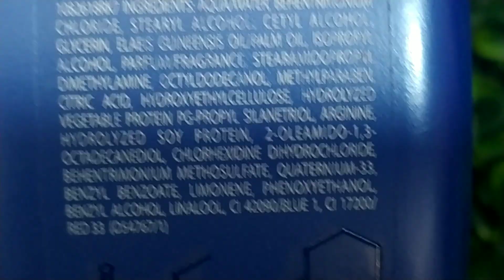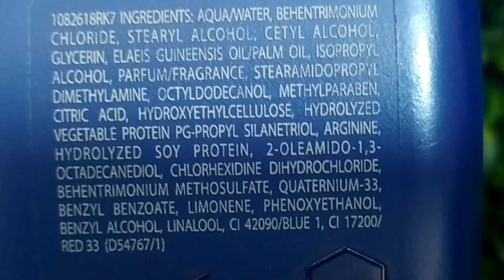Redken extreme em um cabelo elástico,fraco e danificado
Hoje eu trago a resenha da máscara da Redken extreme em um cabelo elástico,fraco e danificado